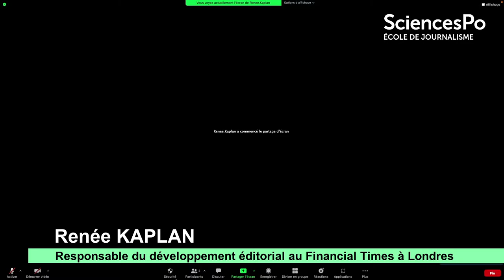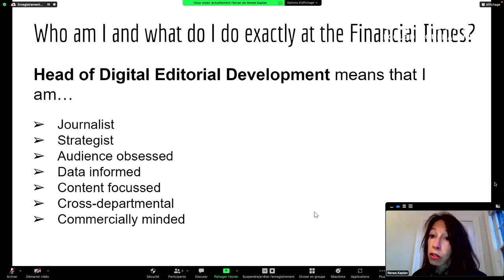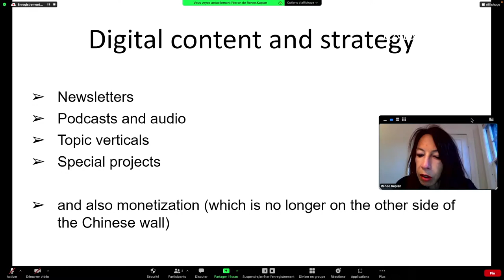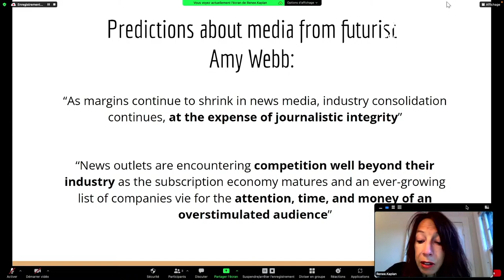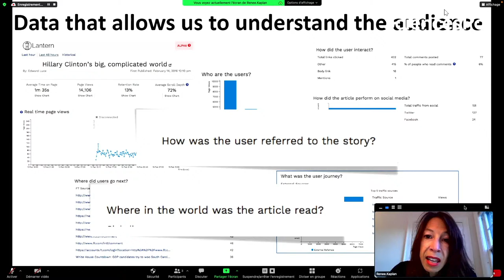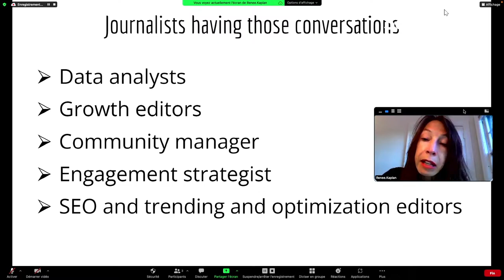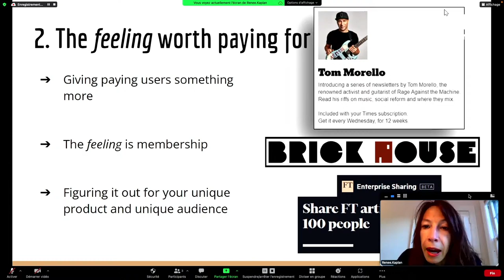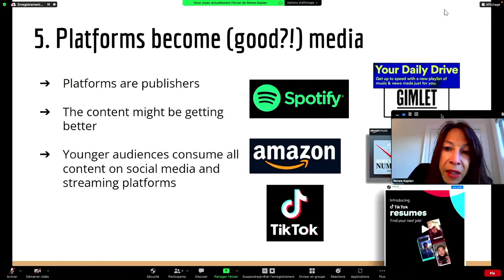60 minutes avec Renée Kaplan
L'Ecole de journalisme de Sciences Po a l'honneur de recevoir Renée Kaplan, responsable du développement éditorial au Financial Times à Londres.